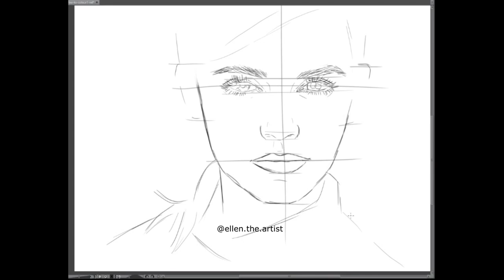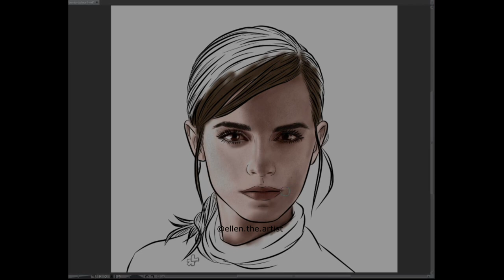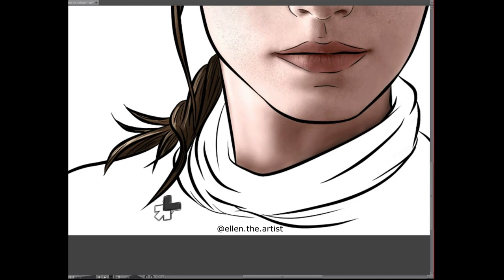UN Women, ambassador concept art. HeforShe!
Toon shading art style, from beginning to end process.
Application: Clip Studio Paint
Tool: Wacom Cintiq 13HD